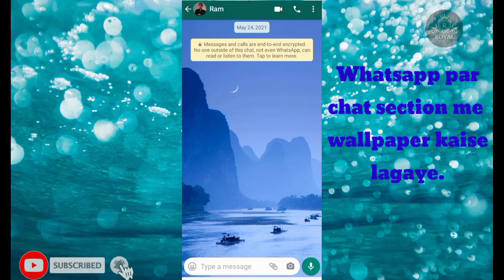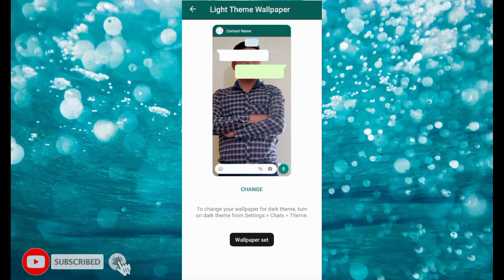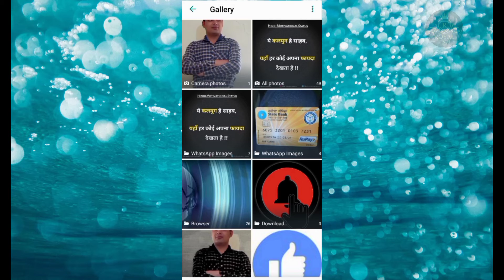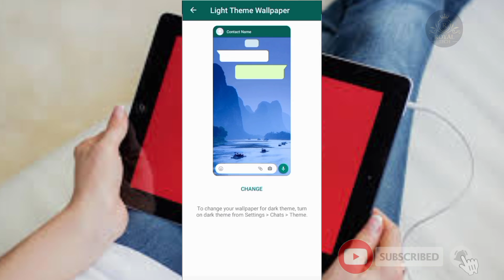How to Change Photo in Whatsapp Chat Screen। Whatsapp Chat Screen par apna photo lagaye।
दोस्तो व्हाट्सएप का हम सभी लोग यूज करते हैं पर व्हाट्सएप पर ऐसी बहुत सी settings हैं जिन के बारे मे हमें नहीं पता होता है।

तो अब हो जाओ टेंशन फ्री और अपने व्हाट्सएप पर चैट स्क्रीन पर अपना मनपसंद फोटो लगाओ और अपने फोन को बनाइए स्टाइलिश।

वीडियो देखें और जानें पूरी जानकारी ।

Please Watch Full Vedio।

Kyu ki yahan only kam ki bat no bakwas